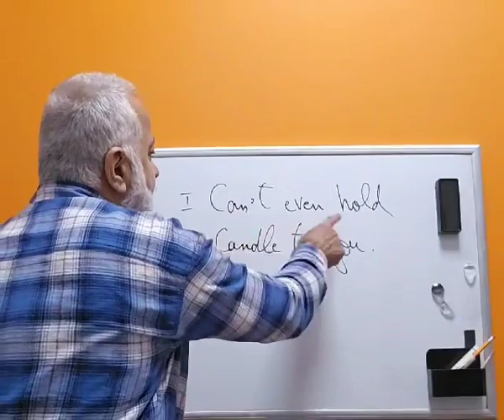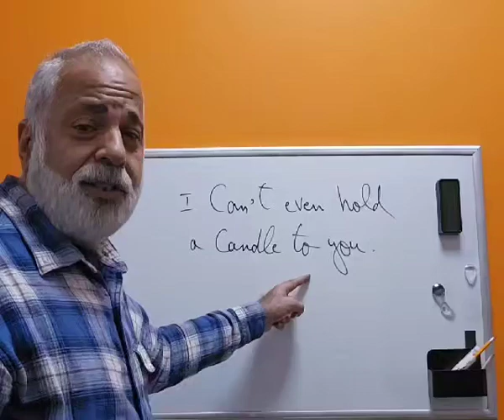Video # 335 - I can't even hold a candle to you.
It's such an awesome idiom. "I can't even hold a candle to you."